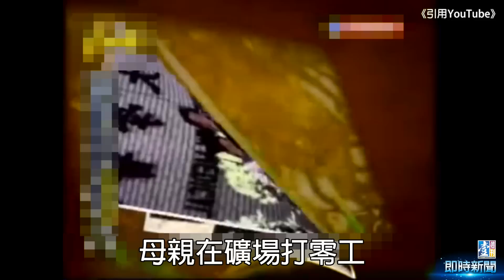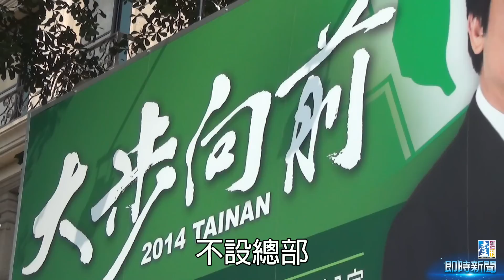【台灣壹週刊】賴神是被信賴還是耍無賴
賴清德人氣熱，但說話冷。冷是一種執業醫生的冷靜和淡定。接受訪採，談的是市政，用的全是醫學的譬喻。賴清德民調高，但選前一個月宣布「不中斷市政」、「不設總部」、「不插旗」、「不立看板」、「不用宣傳車」。然而台南市大街小巷，隨處可見市議員、里長候選人與他的合照看板，民進黨候選人在看板上寫著「信賴」、「依賴」，敵人的文宣批判他「無賴」、「賴皮」，但無論藍綠，無論喜歡或者討厭這個人，台灣政壇應該還會跟這個礦工的兒子賴上好幾年。